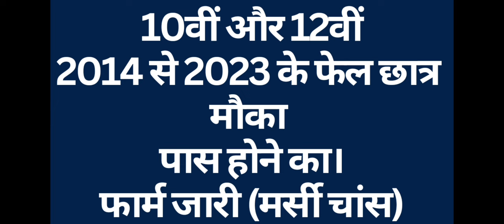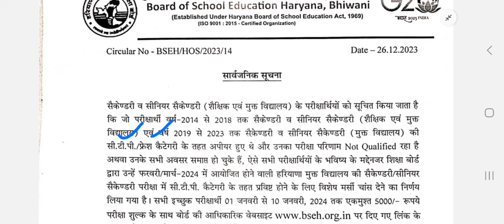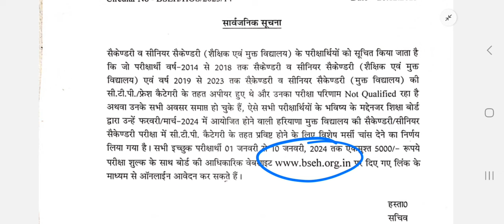mercy chance form for the students of class 10th and 12th haryana board।।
computer classes
class 10 fail students kya kare haryana board। mercy chance form class 10 haryana board। mercy chance form class 12 haryana board। class 12 fail students kya kare। mercy chance ke form kab aayenge haryana board। haryana open board fail students form class 10। fail students ke form kon sa bhar sakte hai haryana board। what form for fail students hbse। class 10 latest update। haryana board latest news।